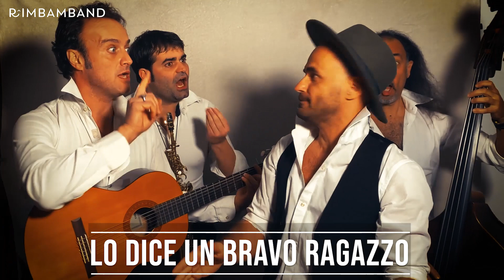Tutte le varianti covid, in salsa Rimbamband.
Il Covid muta continuamente.
Ad oggi circolano 4 varianti: inglese, spagnola, sudafricana e giapponese.
Le differenze?
Ve le spieghiamo noi.
La Rimbamband:
Raffaello Tullo Renato Ciardo Vittorio Bruno Nicolò Pantaleo Francesco Pagliarulo